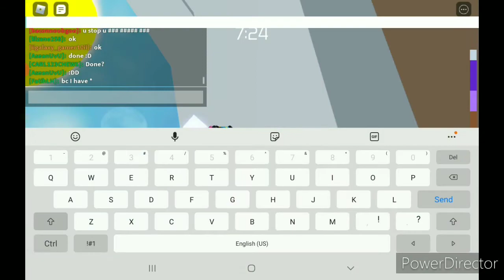ToH another gameplay.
REEEEEE, Hey guys don't forget to join at cubano cafe group and ill give you a shout out!